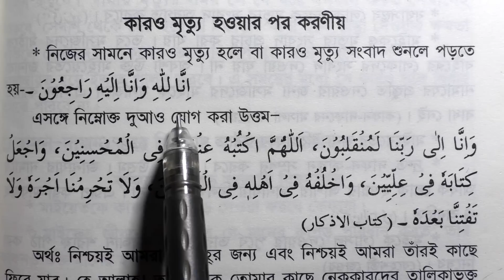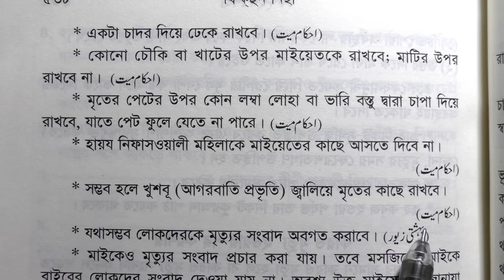মুমূর্ষু ব্যক্তির পাশে থেকে আমাদের করনীয় | মৃত ব্যক্তির জন্য দোয়া | ma babar jonno dua | কবর জিয়ারত